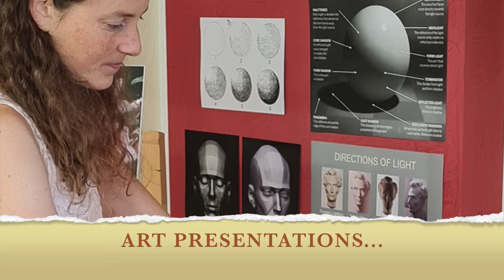The Inner Garden - Painting Seminar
Have a look at what we created during our 5-day visionary art seminar, painting the "Inner Garden". Half of the participants painted for the first time and I must say I'm a little proud of my students :)

It was a fun seminar - we painted and laughed a lot!